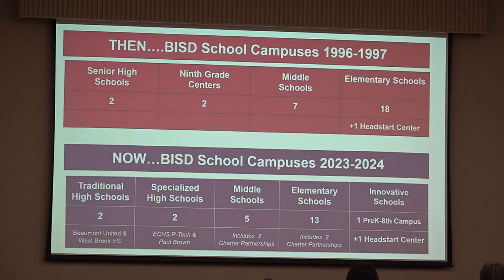Beaumont ISD making plans for re-zoning, promises the community will be part of the process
With the possibility of district rezoning looming in the future, BISD brought in students, parents and teachers to talk about what's next.